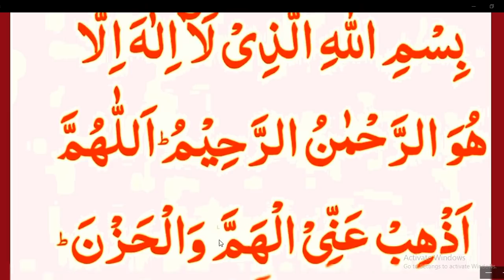Daily Dua every Muslim// ہر نماز کے بعد پیشانی کے اگلے حصے پر ہاتھ رکھ کر پڑھنے